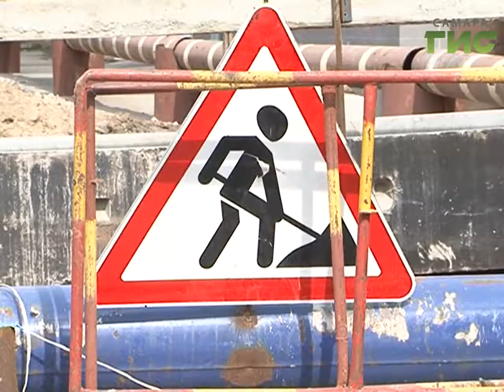На улице Зеленой появится новая модульная котельная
Миссия выполнима. В Самаре завершили перекладку теплосетей в историческом центре города. Сейчас рабочие приступили к замене коммуникаций в других районах. К предстоящему отопительному сезону готовят и котельные. А в поселке Управленческий в этом году решат многолетнюю проблему. На улице Зеленой появится новая модульная котельная.